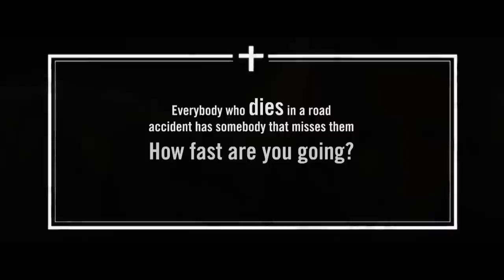Road Traffic Directorate - Angels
A public awareness campaign from the Icelandic Road Traffic Directorate.  Angels remind us that fatalities in traffic are more then statistics.  They are people and they will live in the memories of friends and relatives forever.